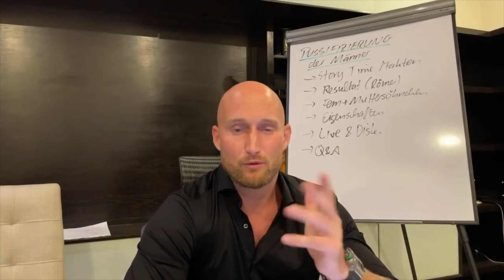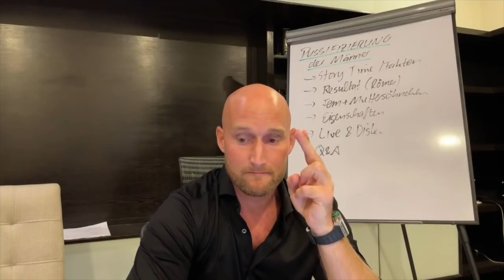Warum ich als einziger die Wahrheit sagen kann!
Schreibe mir in Whatsapp Beratungsgespräch an
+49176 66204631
Du hast den Workshop verpasst? Kein Problem! Sieh dir jetzt die Aufzeichnung an: